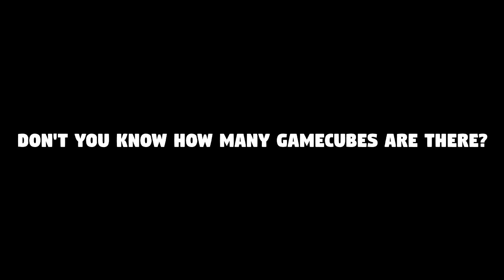GAMECUBE BASE.. (that's a lot) | Roblox SCP-3008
that's a lot of gamecubes 🤡

00:00 - Intro
00:04 - Building Timelapse
06:17 - Base Showcase & Testing

📱 | SOCIALS

🌏 | HUSKIES COMMUNITY